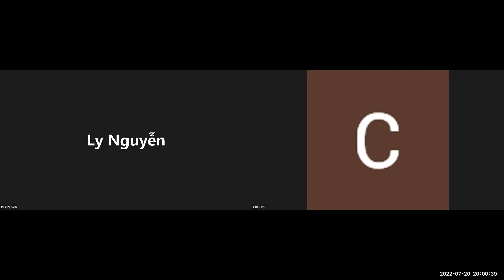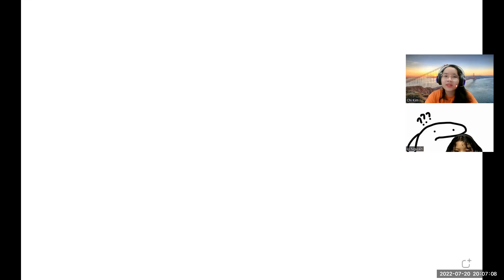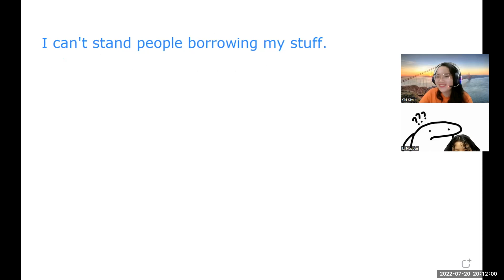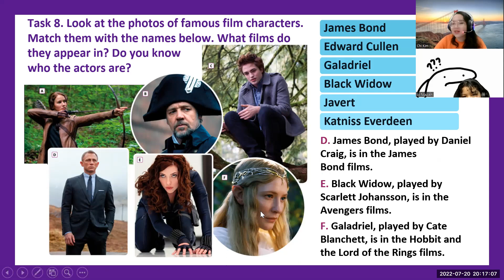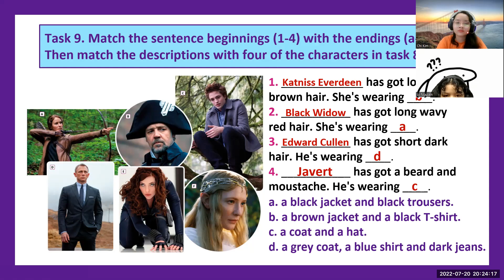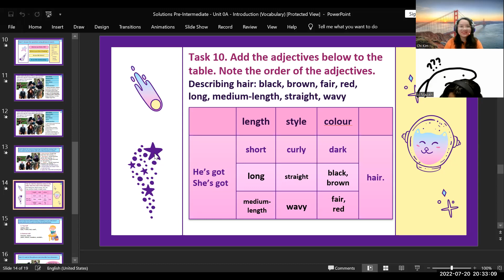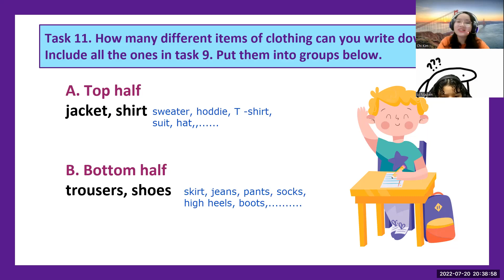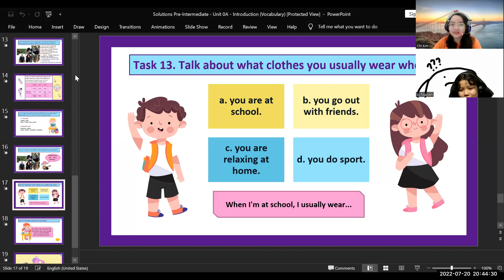PK2108326 - 20.07.2022 - SOLUTIONS (Pre-Inter) - Unit 0A: Introduction (Vocabulary)